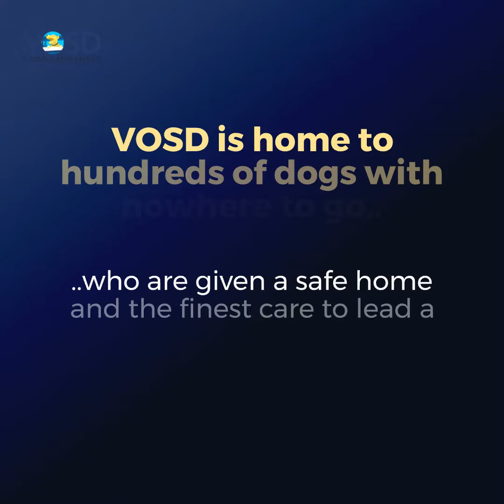Kids separated tiny puppy from family for fun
STRAY PUP WHO WAS SEPARATED FROM LITTERMATES COMES TO VOSD FOR LIFELONG CARE

A beautiful stray pup was callously separated from his littermates and dumped at an unknown location by some miscreants. The little dog was all alone and terrified in the new surroundings and was finding it very difficult to fend for himself; luckily a kind person became cognizant of the pup's predicament and immediately rescued him.

She named him Penga and took good care of him. After making concerted efforts for months, she even got Penga adopted. However, Penga suffered major neglect in his new home. The rescuer managed to get him back but now Penga had nowhere to go; as a last resort she approached the VOSD helpdesk with a surrender request.

We galdly welcomed Penga to VOSD for lifelong care. Penga, the lovely brown dog, loves his new dogs and humans. It's almost like his long-lost parents and siblings have come back into his life. His best bud is Bunty and the two handsome dogs pose happily for pics during their play.

Penga is finally safe, happy and in his forever home and that's how he will stay for the whole rest of his life. We hope that the placidity that will abound in his life in the days to come will help heal the emotional wounds of his early life; and he can continue on as a healthy, happy boy.

Luck favored Penga and he was rescued from certain death, but so many pups meet tragic ends after they get mercilessly separated from their mothers; help us bring more such babies to the comfort and safety of VOSD by donating